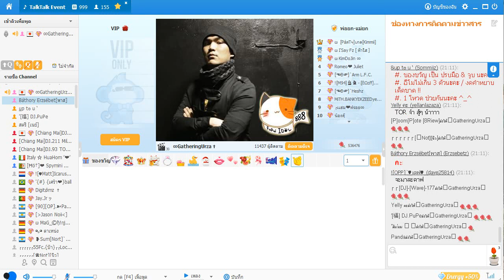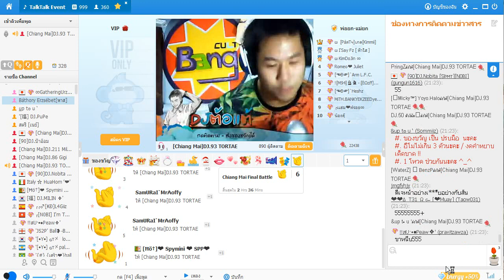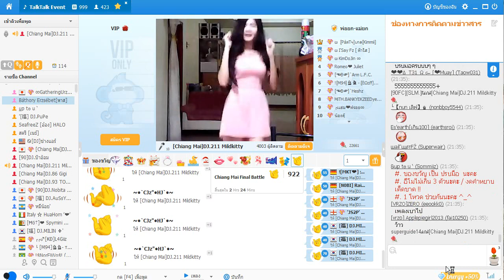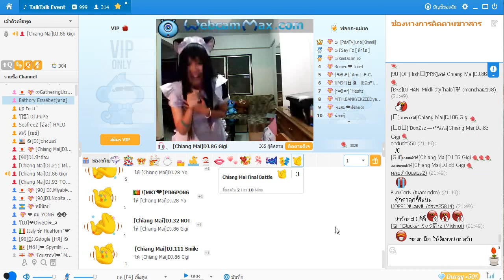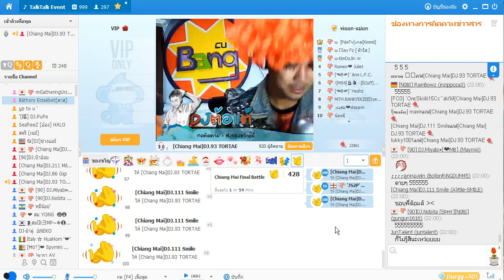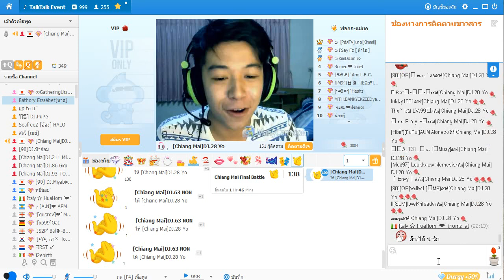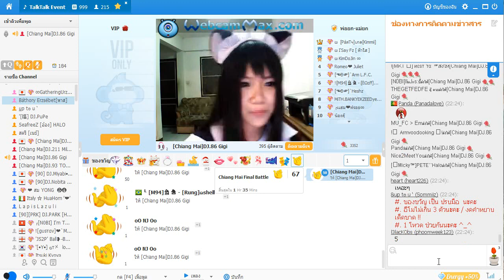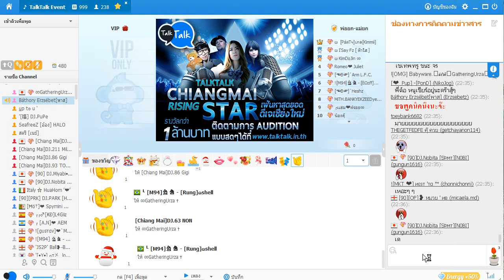CHIANGMAI RISING STAR [Garena Talk Talk]